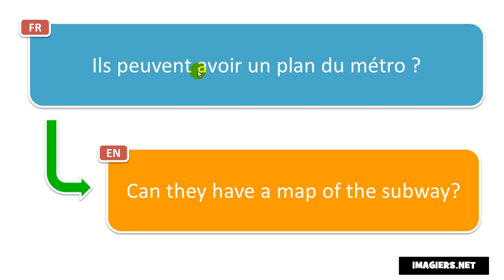Learn French phrases # Ils peuvent avoir un plan du métro